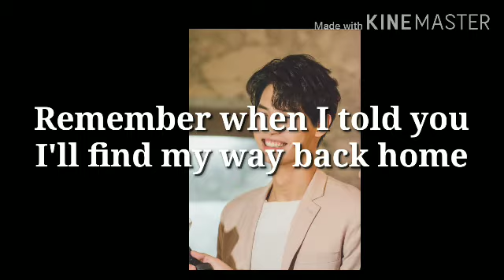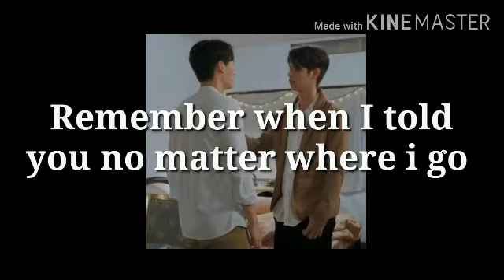Tine x sarawat 2gether (Way back home)